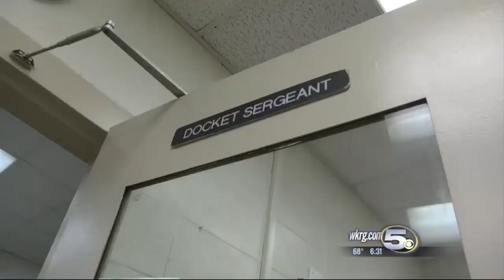Pay Raises Approved For Sheriff's Deputies, C.O's, and Supervisors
The Mobile County Commission approved today a 7.5% pay increase that will benefit deputies, corrections officers and inmate supervisors.